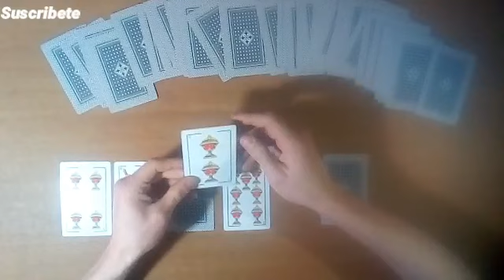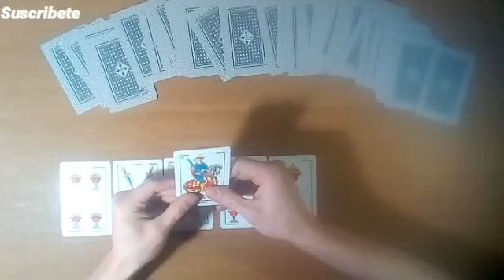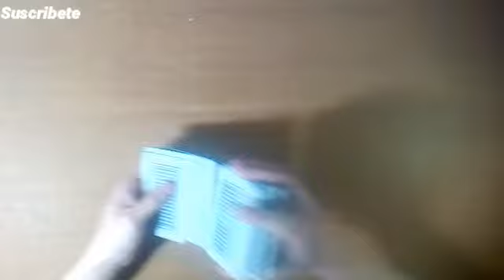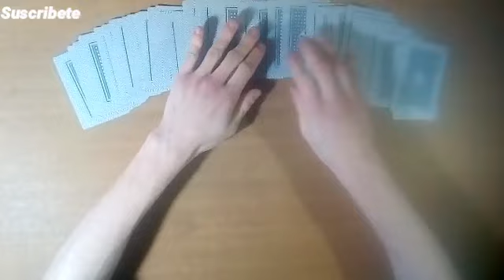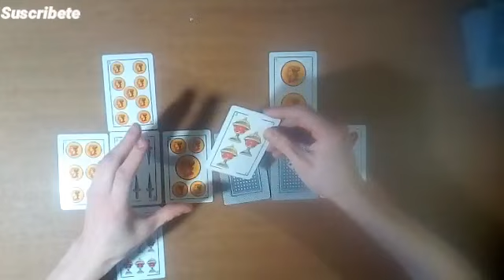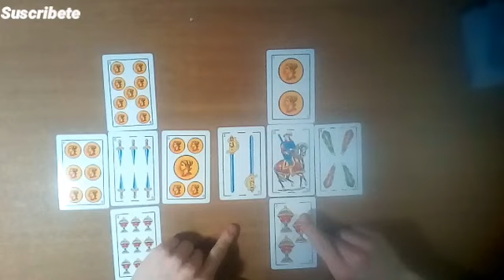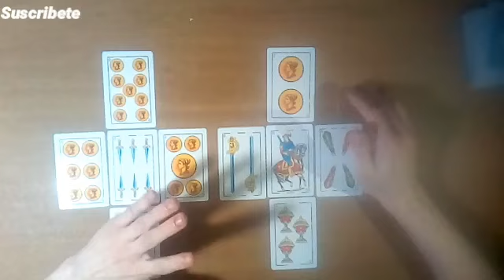PREDICCIÓN CORINTHIANS vs BOCA JÚNIORS /ida/ Copa Libertadores2022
En este vídeo las cartas Españolas, predicen el encuentro del Martes 28 de Junio del 2022. Entré Corinthians vs Boca júniors, partido por la copa Libertadores 2022. Teinvitó a mirar el vídeo y enterarte que nos dicen las cartas.

muchas gracias:👋